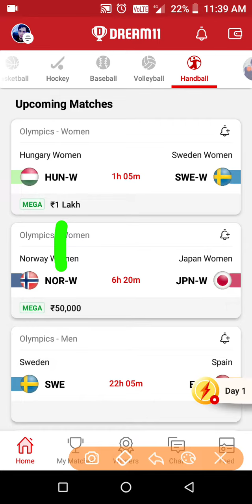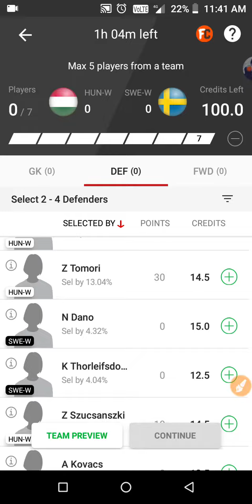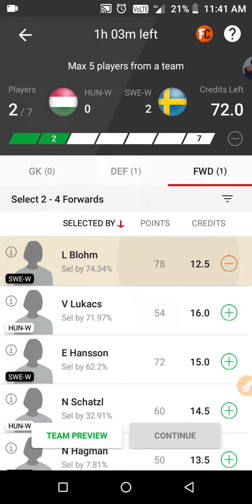HUN-W vs SWE-W Dream11 Prediction | HUN-W vs SWE-W Handball Team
💠 Refer code 👉 DILDAR11

Passa Jeeto Aryan Ka Sath 😄